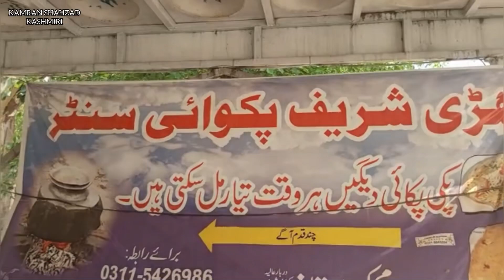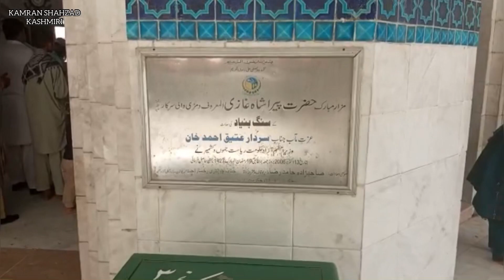Preparations started for Eid | Kamran Shahzad Kashmiri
‎اگر آپ کو و یڈیو اچھی لگے تو لائک شیئر اور سبسکرائب کر دیں شکریہ